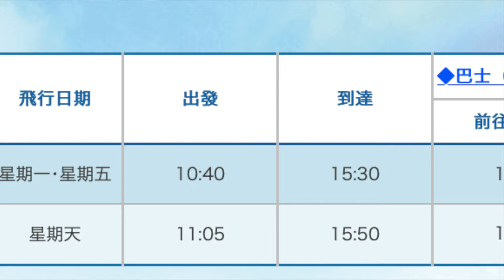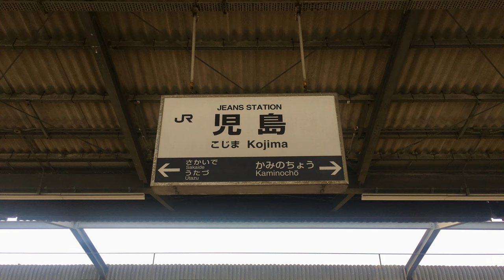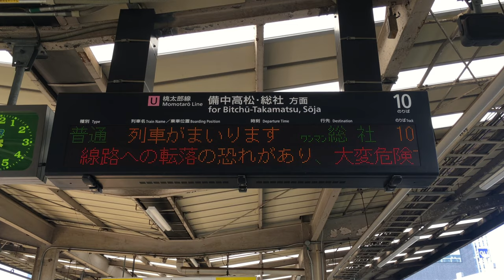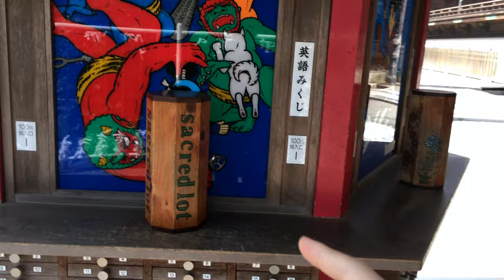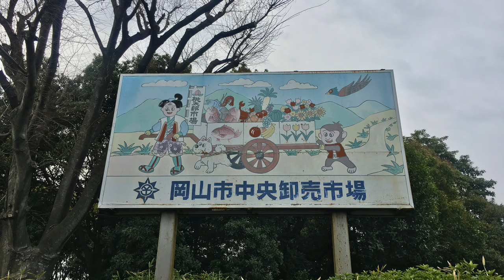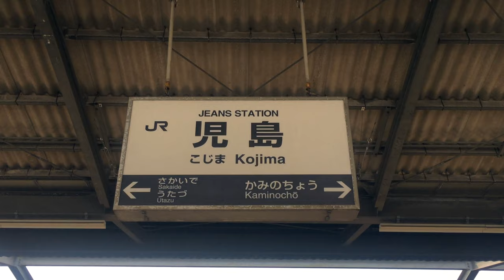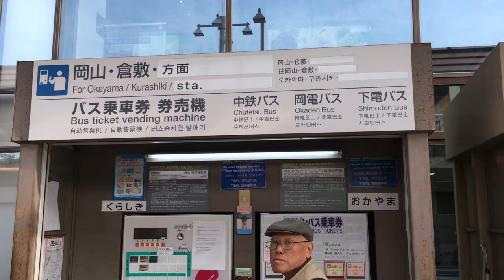[旅遊VLOG] 日本中國 岡山縣 五日四夜 (Okayama)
25-29/03/2019 日本岡山縣
岡山
倉敷
吉備津
兒島